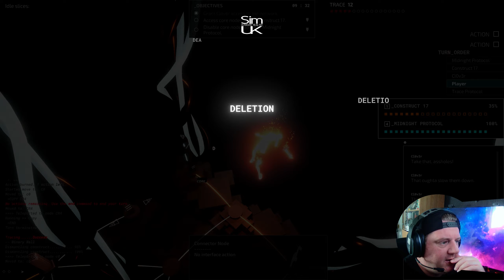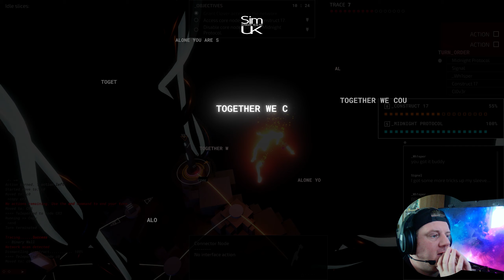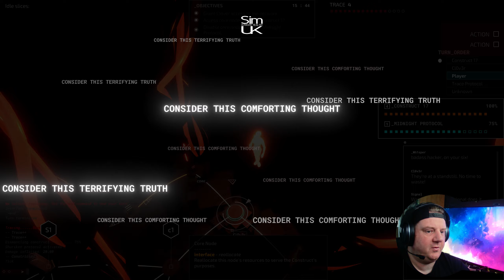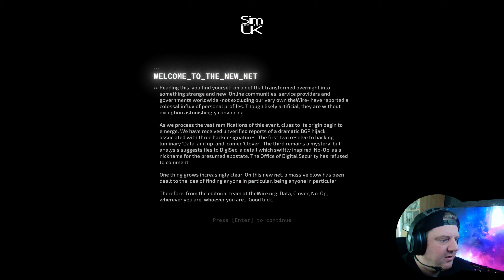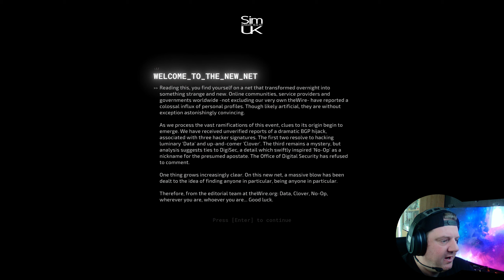Lets Play Midnight Protocol 35 - Midnight Protocol